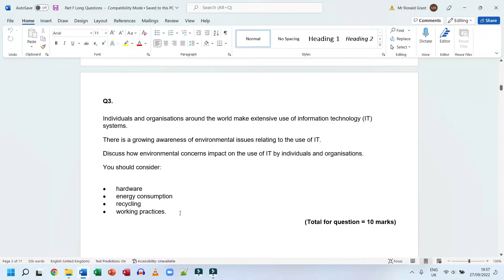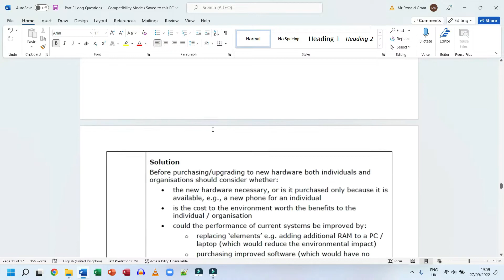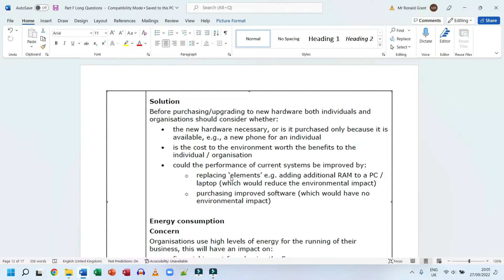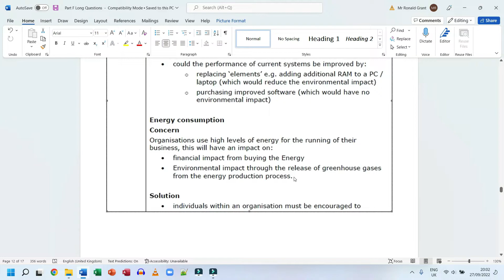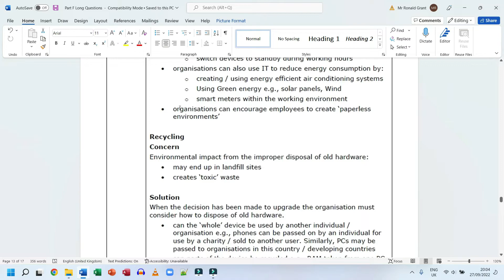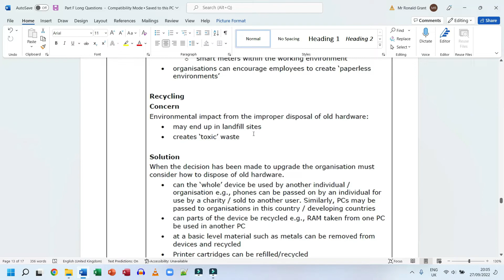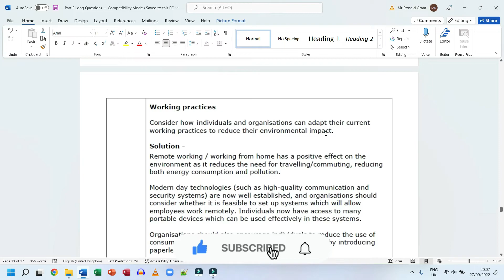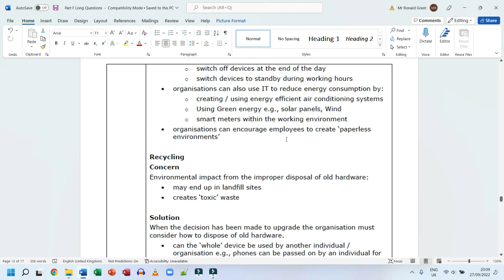BTEC Level 3 IT - Unit 1 - P78 - PART F LONG QUESTION #3 - Part F - Legal Moral Ethical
--- Question Start ---

Maria is a scientist working as part of a team studying the British weather.
An unmanned data logging system has been set up in the mountains of Scotland to monitor weather conditions such as temperature and rainfall.
Until recently Maria has collected the data by visiting the weather station.
Due to improvements in communication technology, Maria no longer needs to visit the weather station.
Explain two ways in which improvements in communication technology have removed the need to visit the weather station.

--- Question End ---